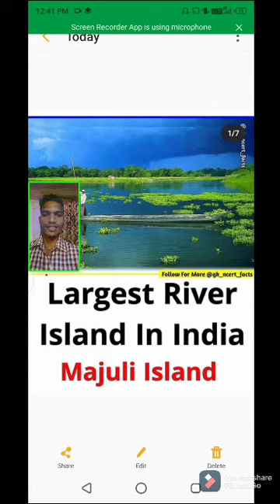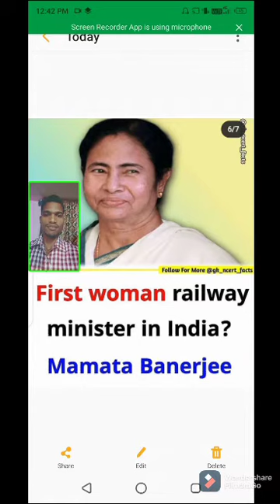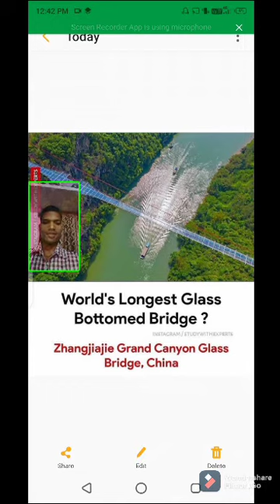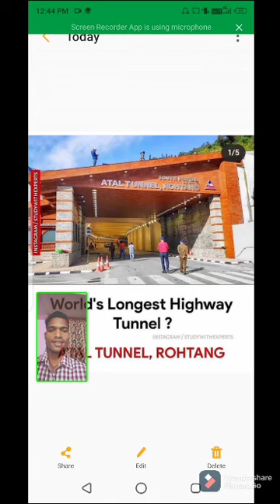Knowledges of India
Knowledges of India like fastest train Maharaja express, Tejas Express, RBI Governor, Largest insland , Indian president monthly salary , longest train of India etc